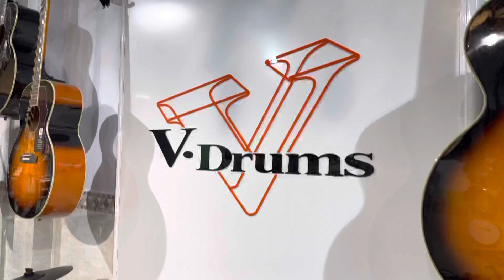Shop nhạc cụ roland thiên tài cập nhật số lượng nhạc cụ tại shop/ace xa gần quan tâm sản phẩm inbox